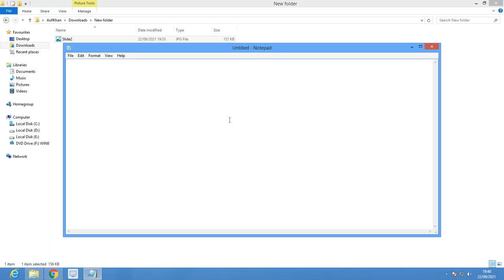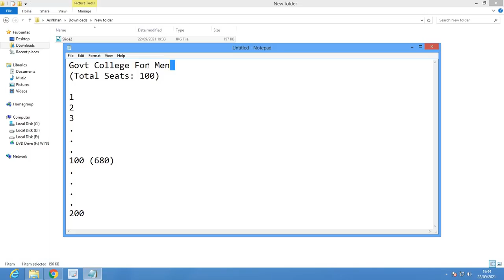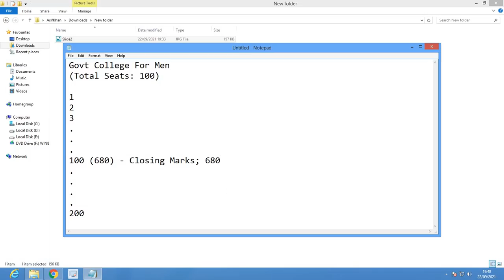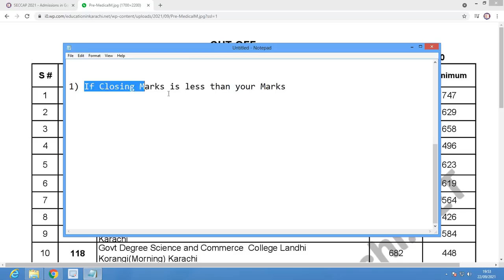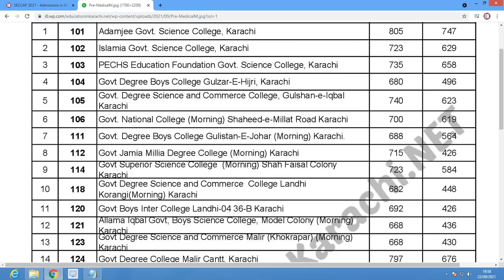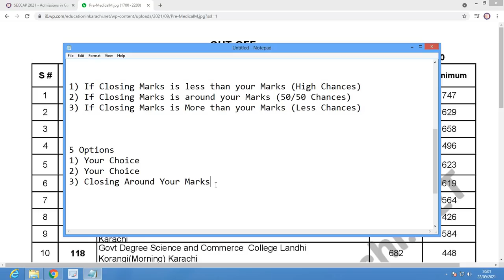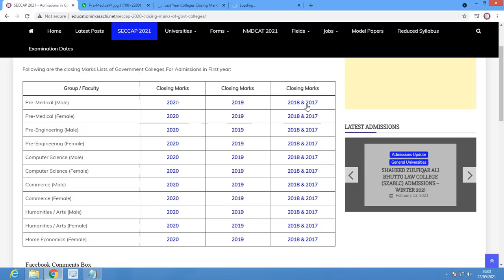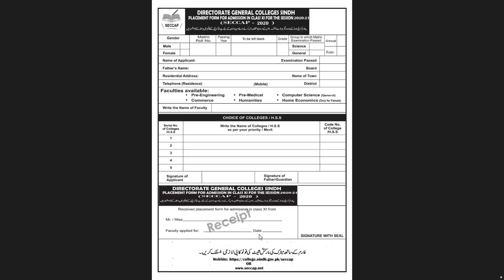Cap Form / Government Colleges Admissions Details - All things You Need to Know Before Admission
This Video has complete details of Cap Form (1st Year Admission Form in Govt. Colleges) that includes, Eligibility Criteria, Form Details, Form Procedure, College Selection Guidance & Last Years Closing Percentages